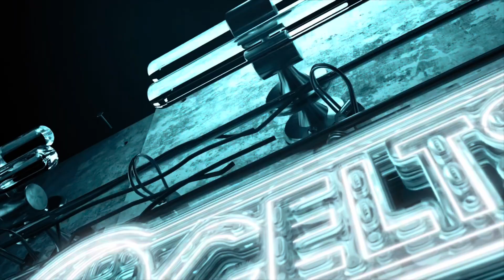Post-Match Reaction: Lewis Turner vs Blyth Spartans (H)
Lewis Turner shares his thoughts after scoring the winner in our 1-0 win over Blyth Spartans at The Citadel.